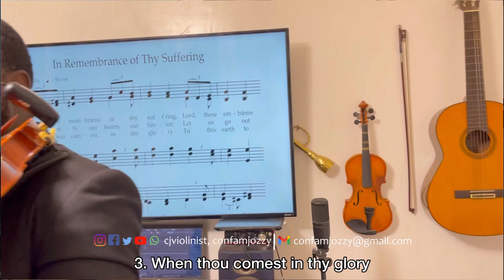In Remembrance Of Thy Suffering (Hymn)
Lyrics
1. In remembrance of thy suff’ring,
Lord, these emblems we partake,
When thyself thou gav’st an off’ring,
Dying for the sinner’s sake.
We’ve forgiven as thou biddest
All who’ve trespassed against us.
Lord, forgive, as we’ve forgiven,
All thou seest amiss in us.

2. Purify our hearts, our Savior;
Let us go not far astray,
That we may be counted worthy
Of thy Spirit day by day.
When temptations are before us,
Give us strength to overcome.
Always guard us in our wand’rings
Till we leave our earthly home.

3. When thou comest in thy glory
To this earth to rule and reign,
And with faithful ones partakest
Of the bread and wine again,
May we be among the number
Worthy to surround the board,
And partake anew the emblems
Of the suff’rings of our Lord.

Text and music: Evan Stephens, 1854–1930